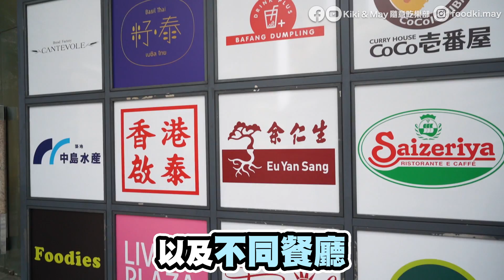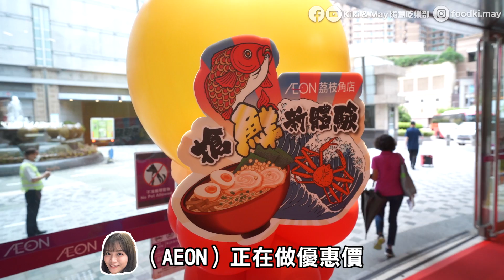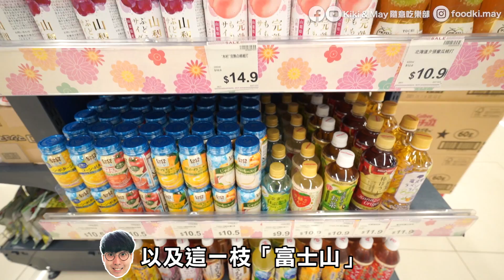【AEON荔枝角店】翻新重新開幕！3層舖24萬呎任行｜限定優惠速報：$99鹿兒島和牛/$139日本蜜瓜/自家品牌日製平價即食麵...｜Kiki and May Ft. AEON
AEON荔枝角店在最近已完成翻新，樓高3層佔地24萬呎，由即日起至7月7日(三)推出一系列的限定優惠，此段期間同時會在店內注入「日本祭」的新元素，搜羅更多日本直送美食和貨品！今段片我們跟AEON合作，介紹一下此間分店最新優惠情報以及各種好推介！

AEON 荔枝角分店
地址：九龍荔枝角深盛路8號碧海藍天地下至二樓
營業時間：［超市］08:30-22:30 ［其他］10:00-22:30